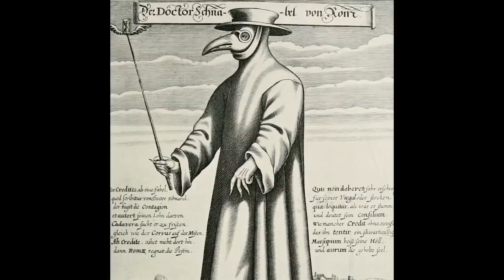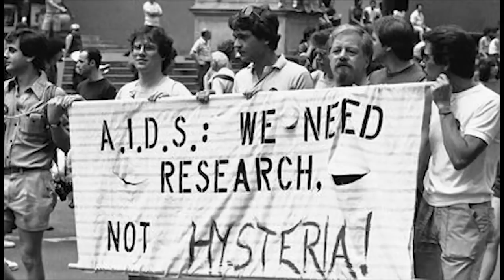10 NAJWIĘKSZYCH EPIDEMII W HISTORII